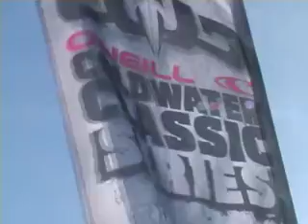Cold Water Classic and Pro Junior Finals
Highlights from the final day of competition in the O'Neill Cold Water Classic and Oakley Pro Junior at Steamer Lane in Santa Cruz.